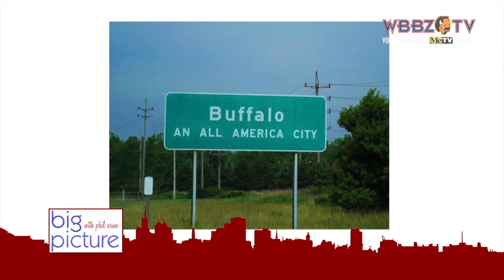Big Picture - Remembering Phil Haberstro (Seg 1)